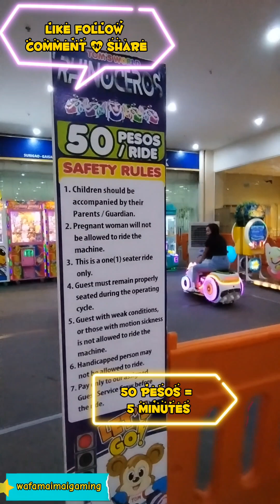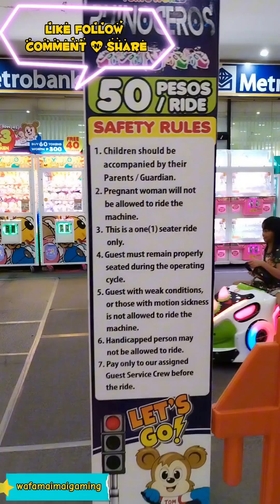sa 50pesos enjoy na gjod karajaw ang nga kidz apil ang mommy ug daddy! sakay namu sa rhinoceros!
sa 50pesos enjoy na gjod karajaw ang nga kidz apil ang mommy ug daddy! sakay namu sa rhinoceros! visit us at 1st level Tom's World Gaisano Capital Surigao tomsworldph tomsworldsurigao GaisanoCapitalSurigao fypシviralシ2024 fbreelsfypシ゚viral